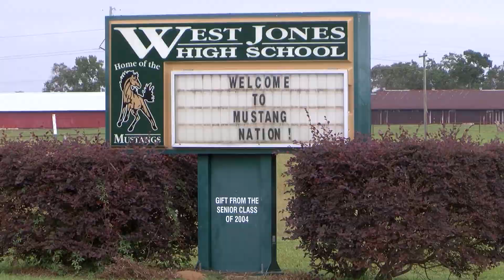One killed in crash on Highway 84 involving school bus